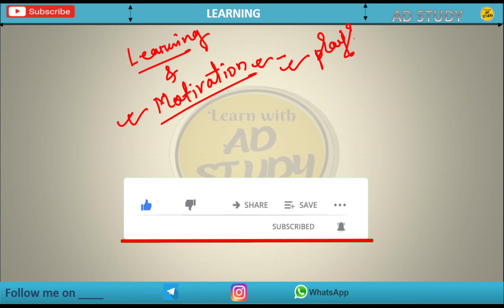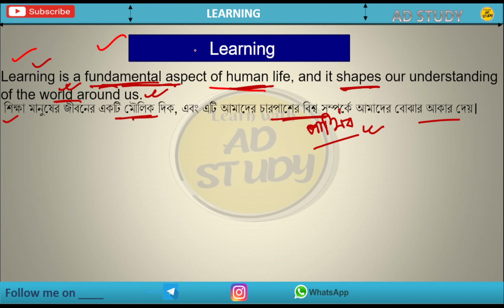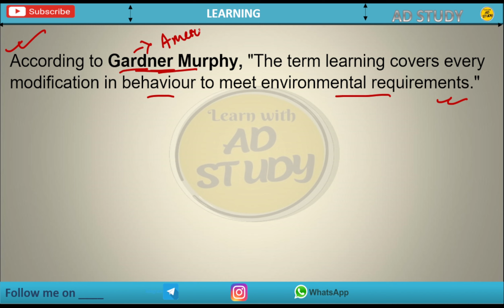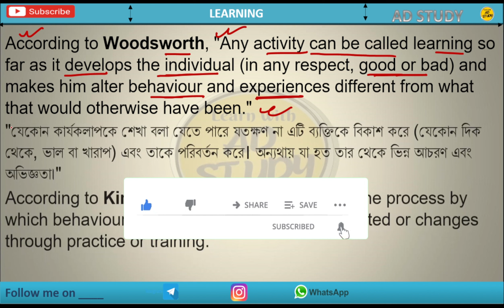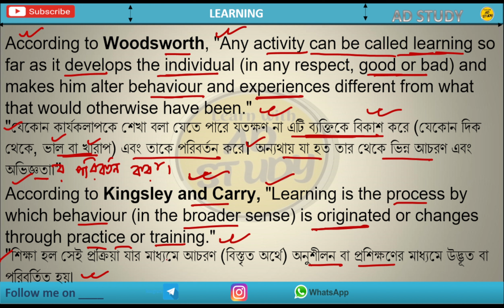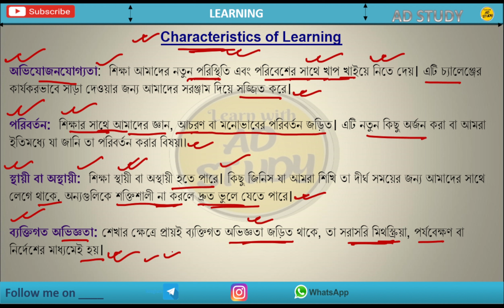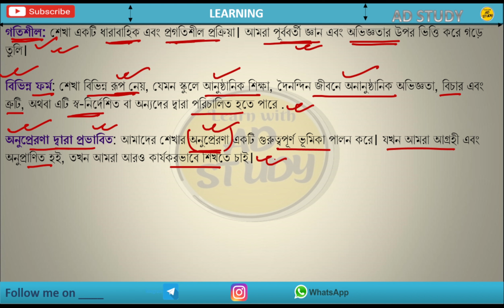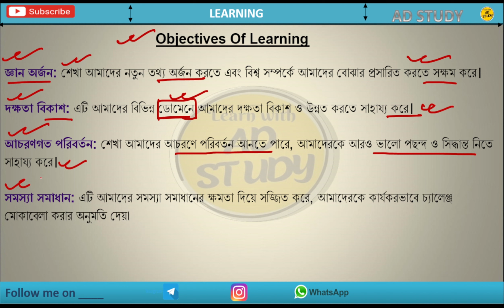Learning || Types Of Learning || Factors Affecting Learning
Learning and its types |
Concept of Learning , Types of Learning and Factors Influencing Learning | Learning and Teaching
what is Learning in psychology?What are the Four types of learning?
Learning Concept ,Importance ,Types, Factors affecting learning / Learning & Teaching
Learning Style in Teaching Learning Process | Learning And Teaching
What is Learning? | Types of Learning in Bengali
part =1 Learning concept, meaning, nature | learning and teaching | B. Ed 1st year
Teaching Learning process|B.ed 1st sem notes|Meaning nature Characteristics styles
LEARNING : MEANING AND TYPES | Learning and Teaching | BEd 2nd semester notes
Learning Behaviour In Animals || Learning Behaviour & Its Types
Learning - Meaning, Characteristic, Process (M.Ed.)
ctet august 2023,
cdp practice class
ctet pedagogy mock test,
ctet 2023
ctet cdp by adstudy
ctet cdp,
child development and pedagogy,
ctet cdp by adtsudy 2023,
ctet pedagogy ,
cdp mock test ctet 2023,
ctet cdp  learn with adstudy,
ctet cdp previous year question paper
cdp tripura tet preparations,
tripura tet 2022,
apply tripura tet 2022,
tripura jrbt,
job oriented question 2021,
mcq o cdp for tripura tet,
tripura all competitive exam,
notifications for tripura tet 2022,
previous year question for led,
most expected question ldc 2021,
upcoming tripura exam,
tet tripura,
cdp mcq most important
tripura tet exam preparation,
tripura tet update,
tripura tet notification 2022,
tripura tet 2022 notification,
tripura tet exam preparation strategy,
tripura tet news today,
tripura tet exam,
tripura tet news,
tripura tet exam 2022,
tripura tet syllaus,tripura tet,
tripura tet 2022,
tripura tet online apply 2022,
tet exam previous year question,
tripura tet 2 syllabus 2022,
tet exam question,
tet exam model question paper,
north east adda247,
tet
wb primary tet evs preparation,
wb primary tet evs question,
primary tet evs mock test,
wb primary tet evs classes,
wb primary tet evs mock test